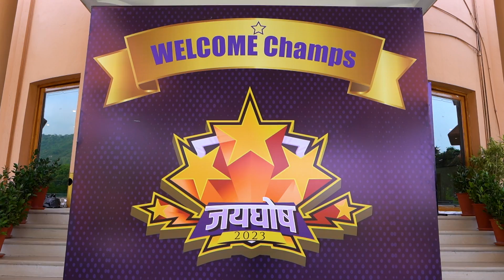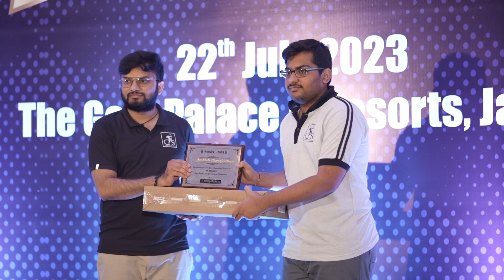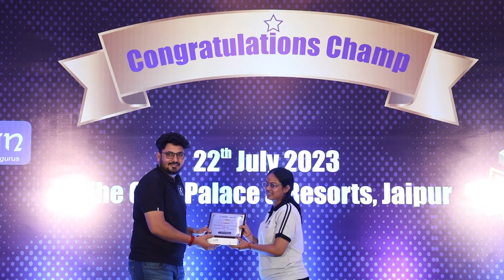Celebrating Excellence: JaiGhosh 2023- The Ultimate JEE Advanced 2023 Victory Event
Are you ready to witness the exhilarating and heartwarming moments of triumph and accomplishment? This channel is all about bringing you the most exciting coverage of the first-day JAighosh celebration in the magnificent city of Jaipur, where students, along with their proud families, gather to commemorate their outstanding achievements in the prestigious JEE Advanced exam.

Join us as we embark on a thrilling journey through the festivity-filled streets of Jaipur, where the atmosphere is electric with joy and jubilation. The JAighosh celebration is an unforgettable event that marks the beginning of a new chapter in the lives of these brilliant young minds. Here, academic excellence is rewarded, dreams are fulfilled, and the spirit of perseverance shines brightly!

Expect to witness heart-touching interviews with the high-spirited students who defied all odds and secured their spots in the elite ranks of JEE Advanced. Listen to their inspiring stories of dedication, hard work, and determination that led them to this momentous achievement.

Our camera lens will capture the beaming smiles, teary-eyed expressions, and proud embraces as families and friends share in the success of their beloved students. It's a day filled with heartfelt emotions, and you will experience the raw essence of pure happiness as dreams turn into reality.

Throughout our coverage, we'll take you through the various festivities and activities organized for the students and their families. From felicitation ceremonies, motivational speeches by accomplished personalities, to cultural performances showcasing the vibrant heritage of Rajasthan, every moment will be cherished.

Whether you are a student aspiring to achieve greatness in the future, a parent seeking inspiration for your child's journey, or simply an enthusiast celebrating the spirit of academic brilliance, this channel has something special for you.

Let's come together to applaud the extraordinary achievements of these young minds and witness the unity, pride, and joy that fills the air in Jaipur on this momentous day!

Join us in celebrating the victorious students of JEE Advanced 2023 at JAighosh in Jaipur, as they step into a future full of promise and possibilities! 🌟